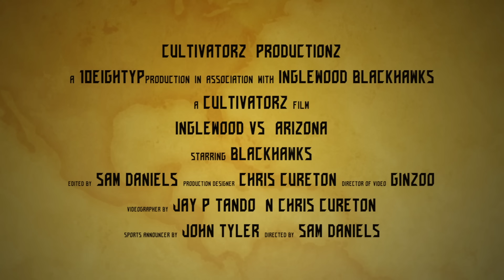Inglewood Blackhawks vs East Valley (AZ) Ravens - 2016 - Week 1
The Blackhawks open up the 2016 season with a easy 50-6 victory over the AZSDFL Champion Ravens